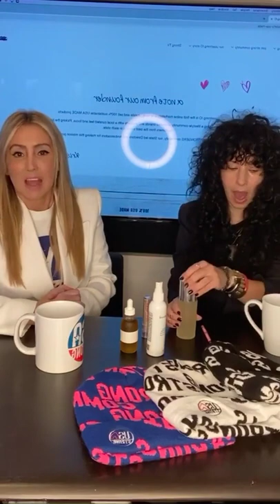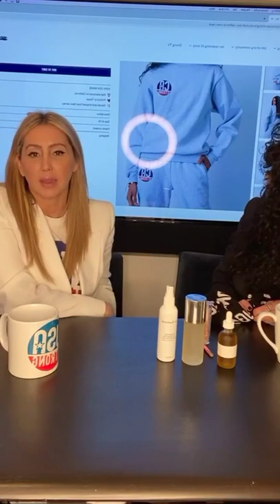Strong TV | Local Friday